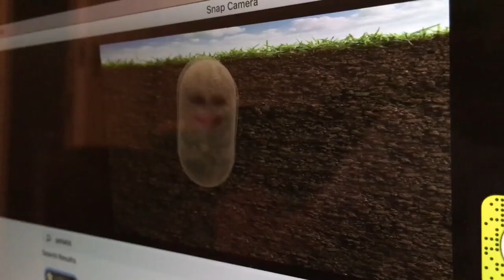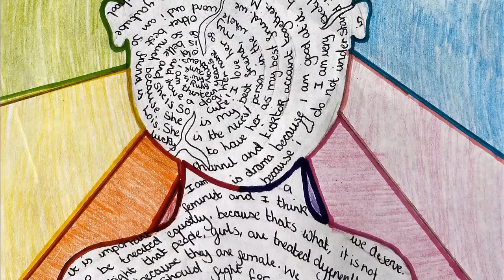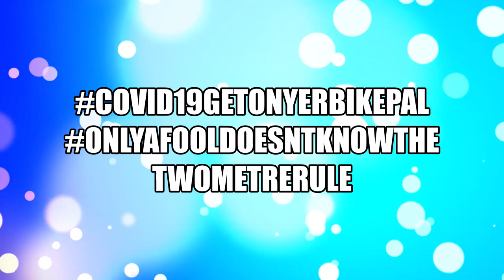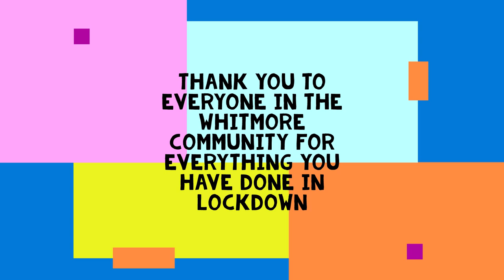Whitmore Dragons in "Whitmore's Flying Circus"